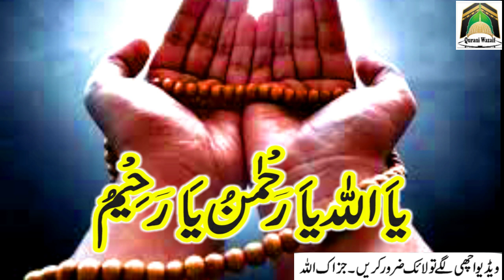Har Mushkil Ka Hal Wazifa | Wazifa For Solve Any Problem | Har Pareshani Door Karne Ka Wazifa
Asslamualikum !